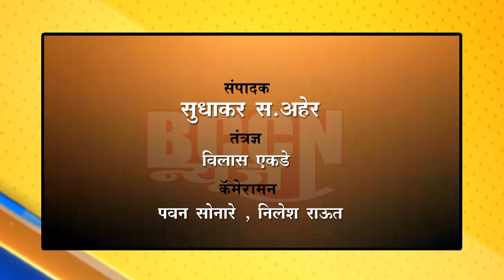malkapur - यावेळी रावेर लोकसभेत मतदानाची टक्केवारी वाढली..